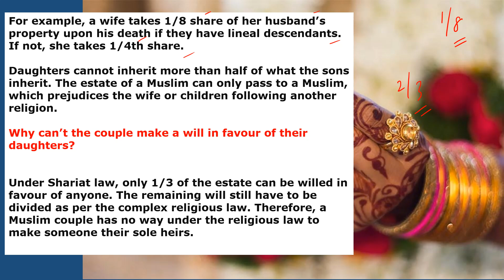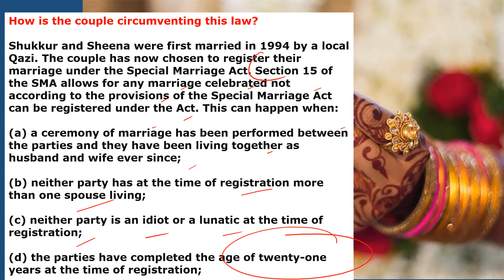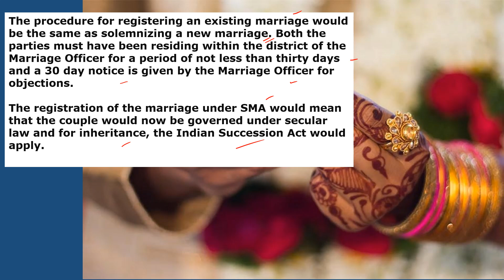Why a Muslim couple in Kerala is remarrying under the Special Marriage Act ?